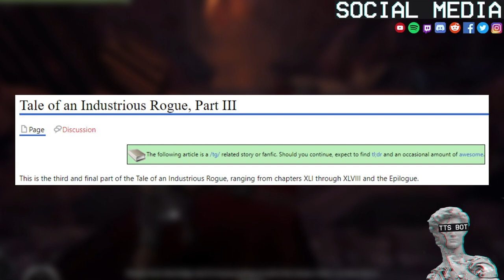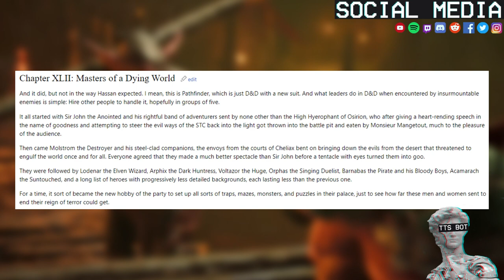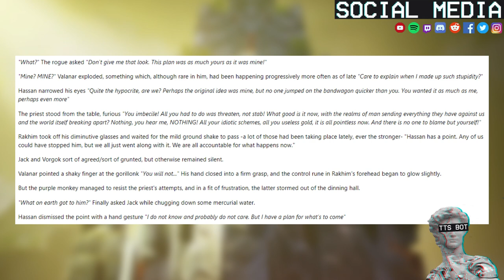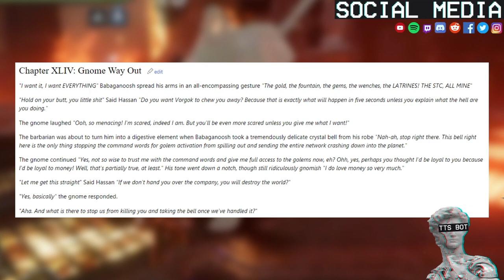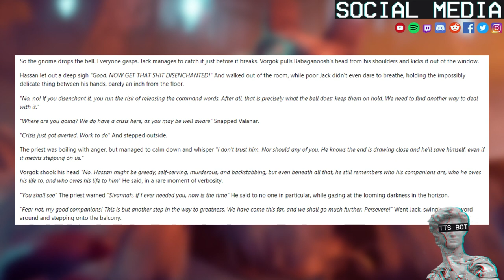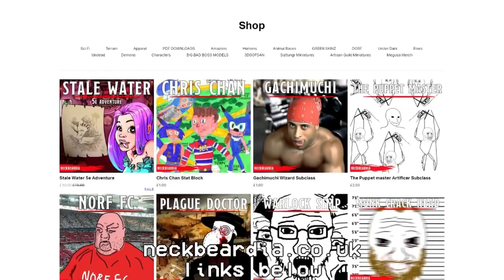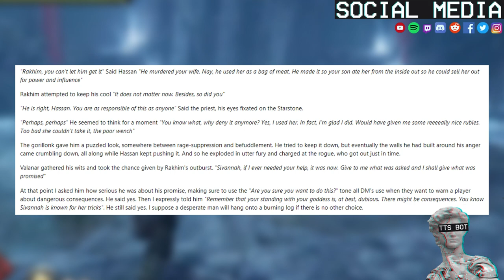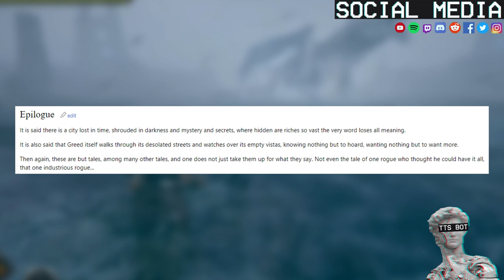Tale of an Industrious Rogue | A Display of Power | #3